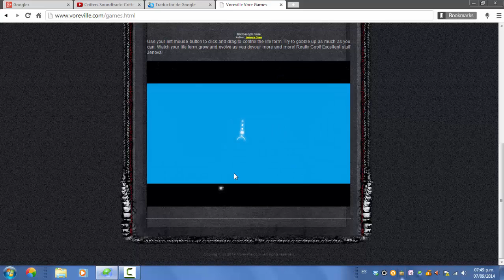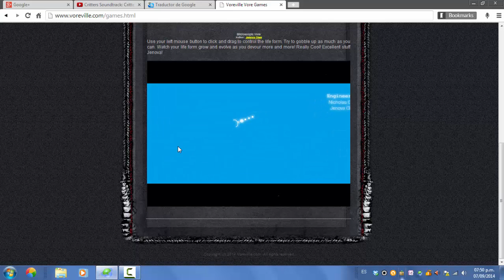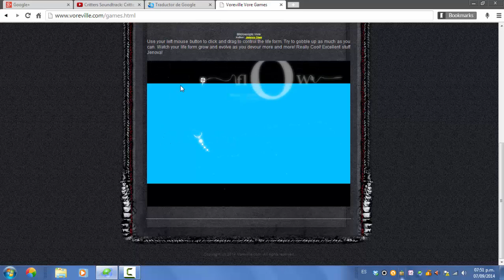another vore game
here...other vore game...this is so heavenly ... and I love heavenly things.